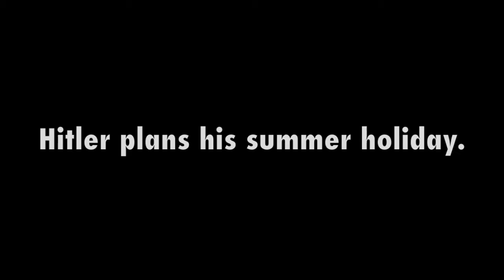Hitler Plans His Summer Holiday (A Supreme Pontiff Production)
A Supreme Pontiff Production presents 'Hitler plans his summer holiday'...